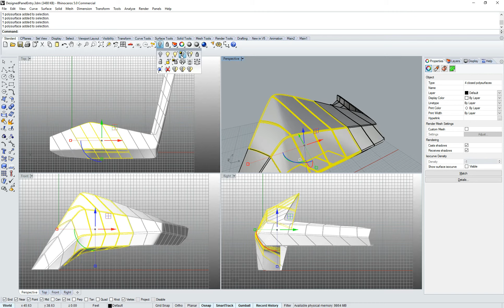Custom Rhino Importer for Revit 2015 & 2016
A preview of our Rhino importer that allows users to batch import Rhino files will full support for complex Brep and Mesh geometry directly from Rhino.  The users can categorize their imported Rhino objects as families.  Geometry comes in as clean, lightweight objects that look great for coordination and documentation.